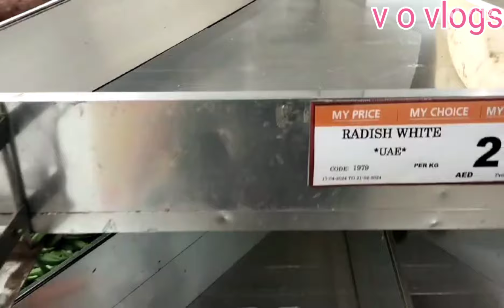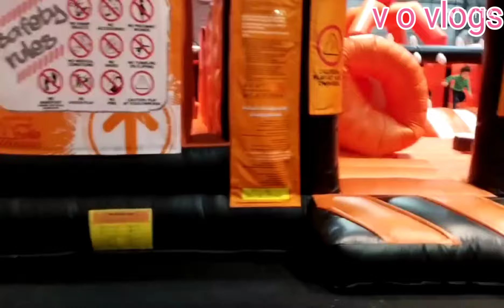चलो आज दुबई घूमने .. chalo aaj Dubai park me.vairalvideo dubai gujarati v o vlogs